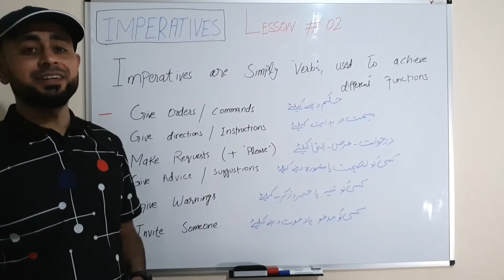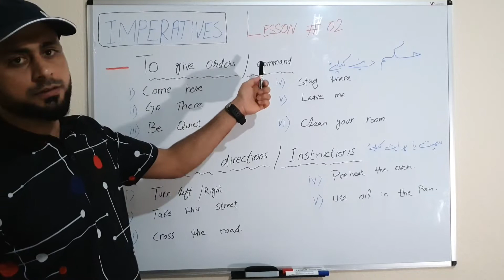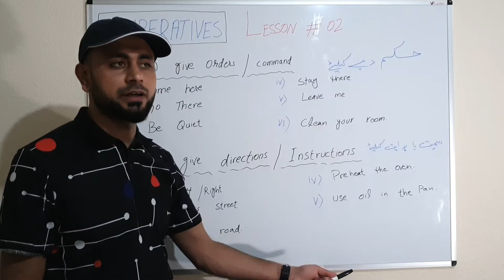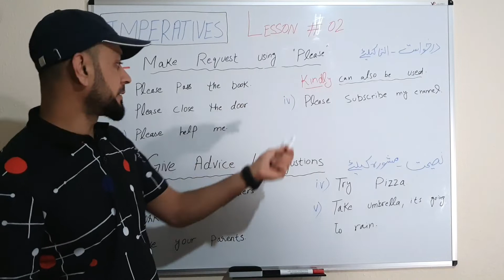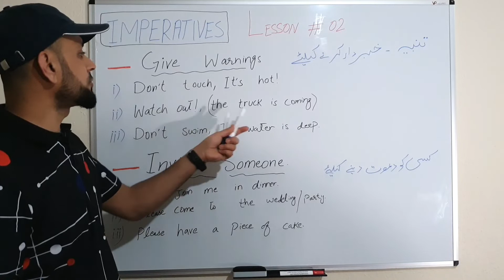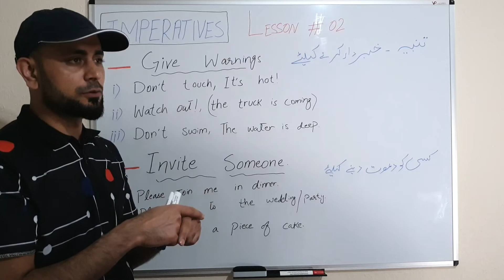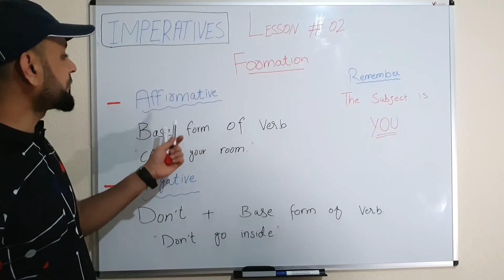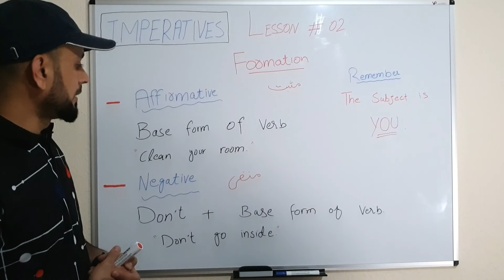Lesson 02 - Imperative Sentences ( विवरण , وضاحت ) [Basic English]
An imperative sentence gives advice or instructions; it can also express a request or command. These kinds of sentences are also known as directives because they provide direction to whoever is being addressed.

Types of Imperative Sentences :

Directives can take one of several forms in everyday speech and writing. A few of the most common uses include:

A request: Pack enough clothing for the cruise.
An invitation: Come by at 8, please.
A command: Raise your hands and turn around.
An instruction: Turn left at the intersection.